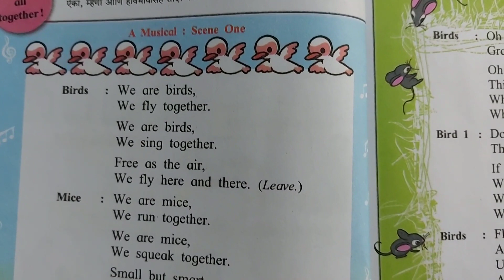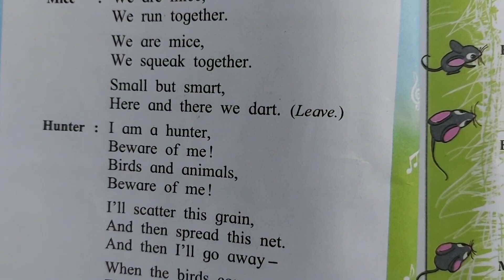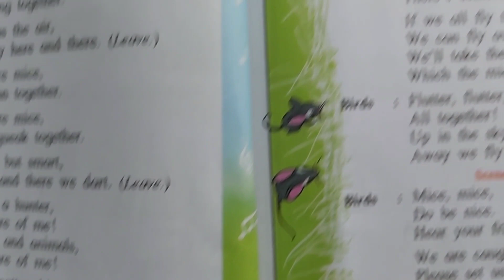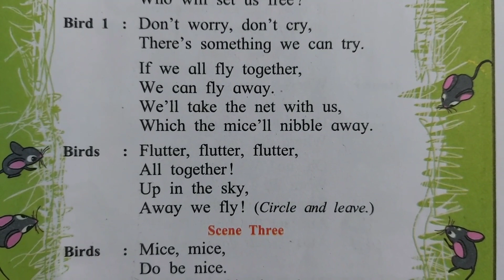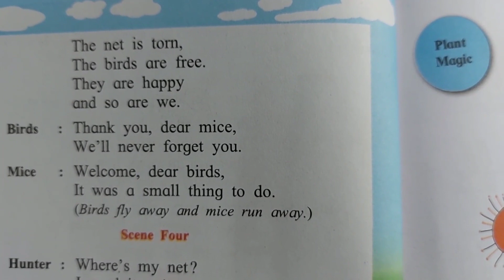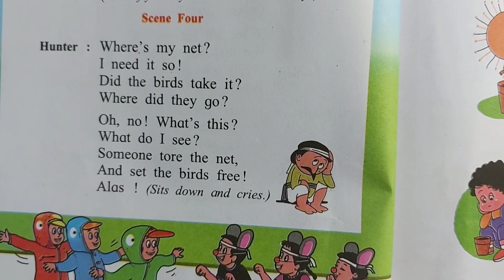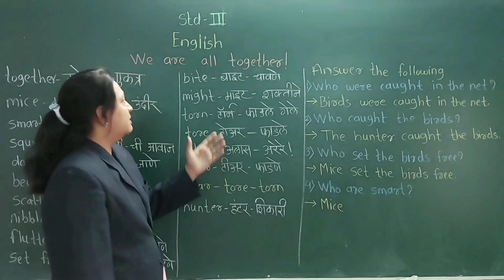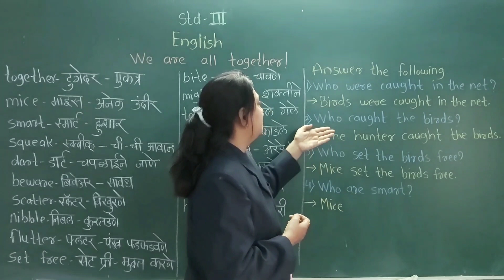STD ; III, Sub : English, (We are all together)